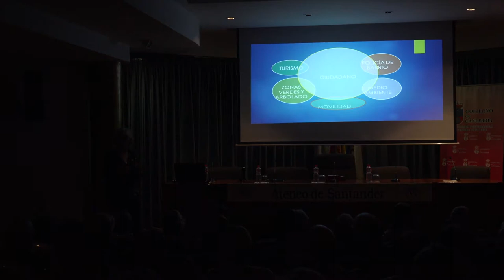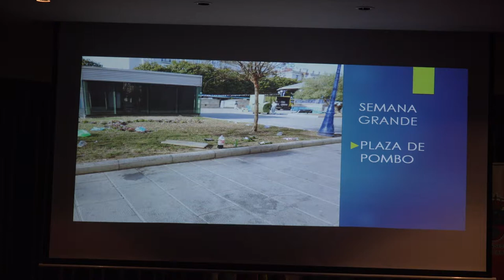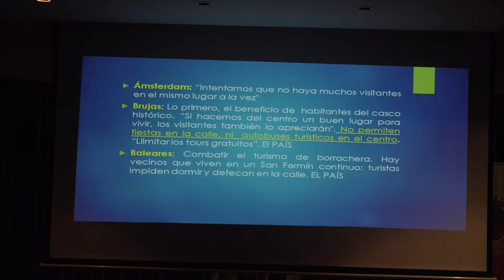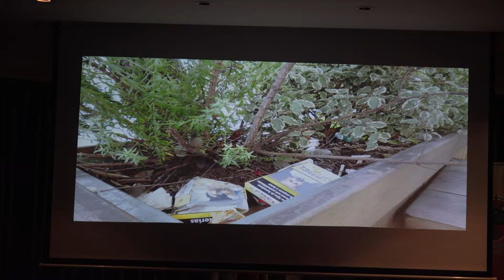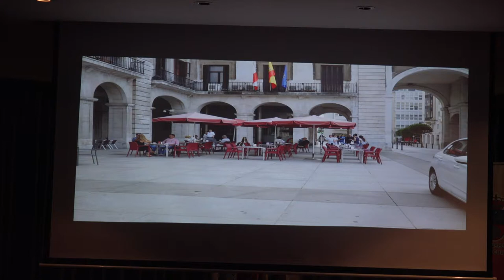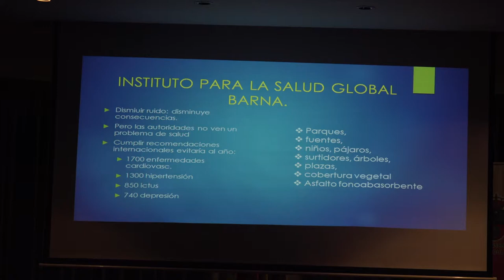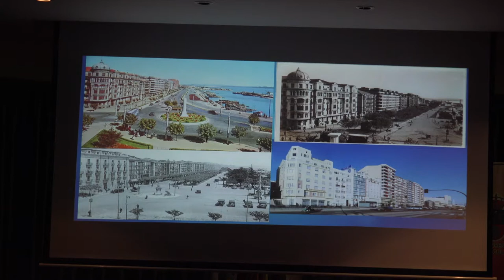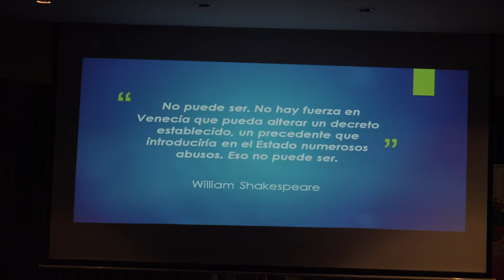ASAMBLEA DE LA ASOCIACIÓN POMBO-CAÑADIO Y EL ENSANCHE DE SANTANDER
Celebrada en el Ateneo de Santander el 23 de octubre del 2017